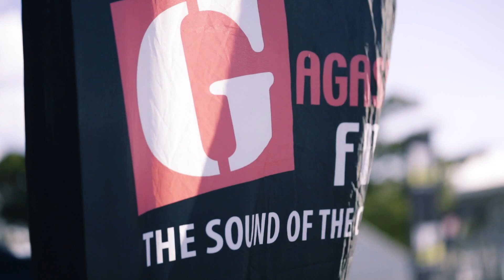Gagasi FM Red Star Experience 2018